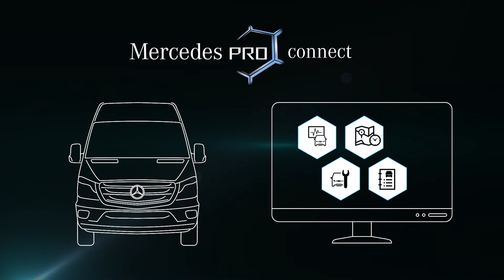BERESA | Mercedes PRO Connect - Die Leistungen im Überblick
BERESA - Leidenschaft für Bewegung
Wir zeigen euch die Leistungen, welche bei Mercedes PRO connect interessant sind. Die professionelle Konnektivitäts- und Flottenlösung Mercedes PRO connect verbindet dein Unternehmen mit deinen Fahrzeugen